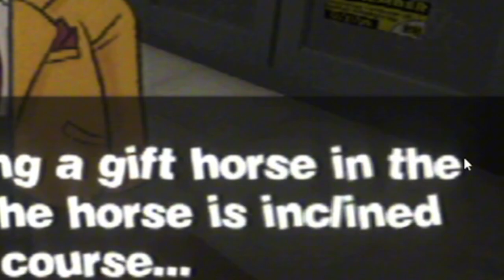Hauntingly Affordable Christmas Shopping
Not a christmas game